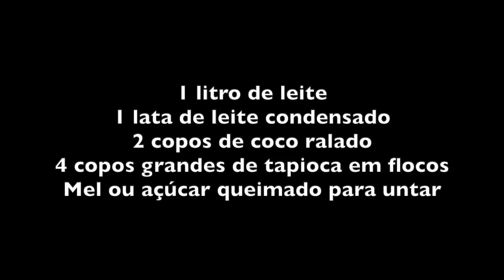PUDIM DE TAPIOCA DA ALÊ - RÁPIDO E FÁCIL - NÃO VAI AO FORNO!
INGREDIENTES

1 litro de leite
1 lata de leite condensado
2 copos de coco ralado
4 copos grandes de tapioca em flocos
Mel ou açúcar queimado para untar

Ferver o leite e despejar em um recipiente com a farinha de farinha de tapioca em flocos, o leite condensado e metade do coco. Deixar até amolecer ou se tiver pressa bata na batedeira.
Enformar em forma untada com mel ou açúcar queimado.
Levar para gelar por pelo menos duas horas até ficar bem firme.
Desenforme e polvilhe coco ralado por cima.

Bom apetite!